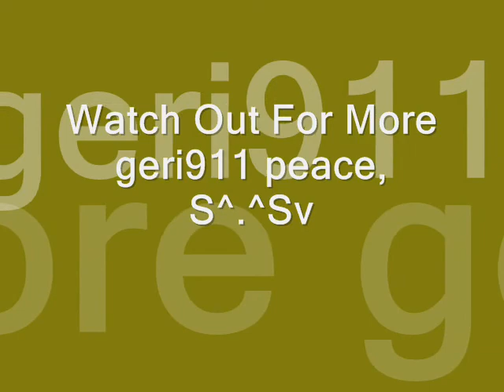Yi Jeong So Hot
Real Cool pics